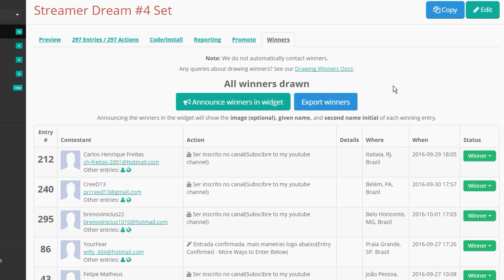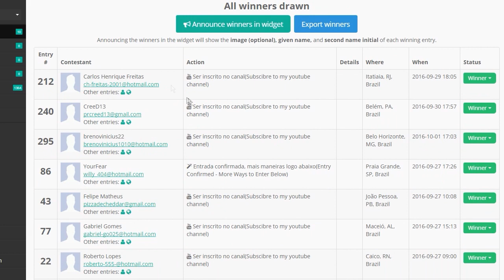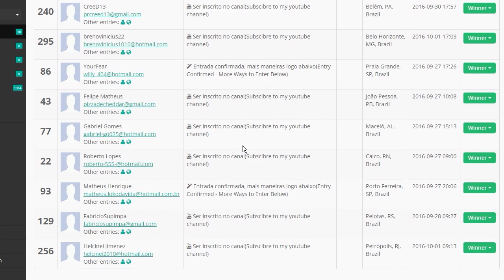Trove - RESULTADO SORTEIO STREAMER DREAM #4 SET - #407 PT-BR